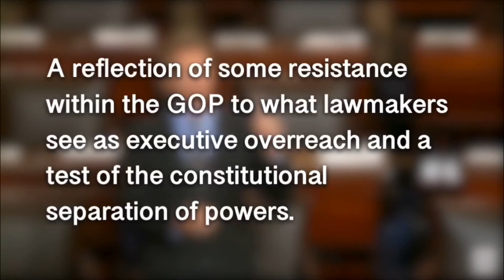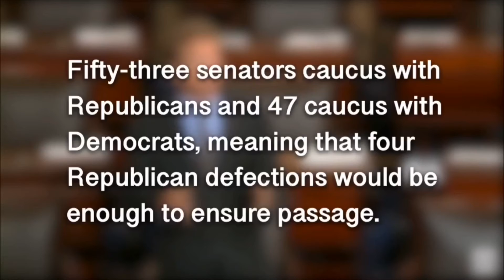Rand Paul Says He Will NOT Support Trump’s National Emergency